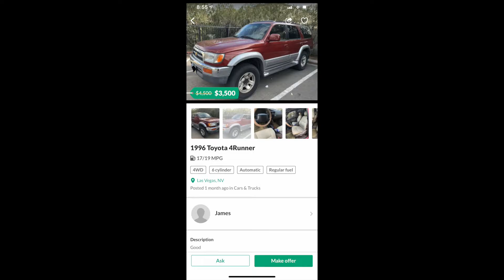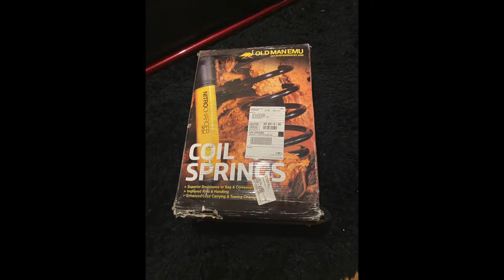I Spent My Stimulus Check On a 500,000 Mile Toyota Project !